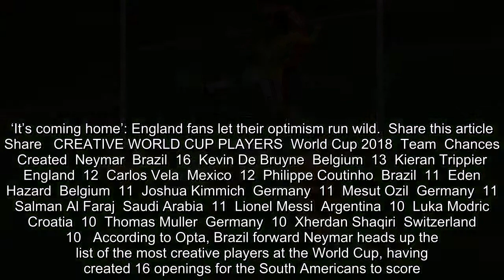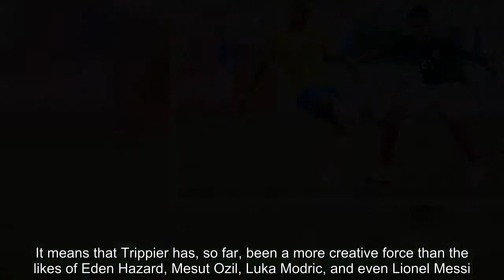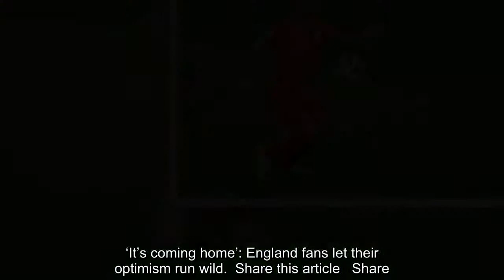Breaking News - Kieran Trippier is the third most creative player at the World Cup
for the Three Lions with his brilliant and dangerous deliveries from the right.Through his corners and crosses,  for England so far.This puts the Tottenham defender third on the list of chance-creating players in Russia so far - with only two superstars ahead of him.   RELATED ARTICLES  Previous   1   Next   England fans heap praise on 'ultimate gentleman' Gareth...  'He only spoke English, some bias was certain': Radamel...  Jamie Vardy facing race to be fit for World Cup...  ‘It’s coming home’: England fans let their optimism run wild...  Share this article   Share   CREATIVE WORLD CUP PLAYERS  World Cup 2018  Team  Chances Created  Neymar  Brazil  16  Kevin De Bruyne  Belgium  13  Kieran Trippier  England  12  Carlos Vela  Mexico  12  Philippe Coutinho  Brazil  11  Eden Hazard  Belgium  11  Joshua Kimmich  Germany  11  Mesut Ozil  Germany  11  Salman Al Faraj  Saudi Arabia  11  Lionel Messi  Argentina  10  Luka Modric  Croatia  10  Thomas Muller  Germany  10  Xherdan Shaqiri  Switzerland  10   According to Opta, Brazil forward Neymar heads up the list of the most creative players at the World Cup, having created 16 openings for the South Americans to score.Belgian midfielder Kevin De Bruyne meanwhile, star of Manchester City's Premier League winning side, is second with 13 chances created. Then, above several world stars, comes Trippier, tied on 12 with Mexico's former Arsenal forward Carlos Vela. The chances created stat is meant to represent more accurately how creative and dangerous a player has been with crosses, through balls and key passes, rather than assists - which require a goalscorer to put away the chance created for them.It means that Trippier has, so far, been a more creative force than the likes of Eden Hazard, Mesut Ozil, Luka Modric, and even Lionel Messi. With England through to the quarter finals, where they face Sweden, there are plenty more opportunities for Trippier to show what he can do.   RELATED ARTICLES  Previous   1   Next   England fans heap praise on 'ultimate gentleman' Gareth...  'He only spoke English, some bias was certain': Radamel...  Jamie Vardy facing race to be fit for World Cup...  ‘It’s coming home’: England fans let their optimism run wild...  Share this article   Share